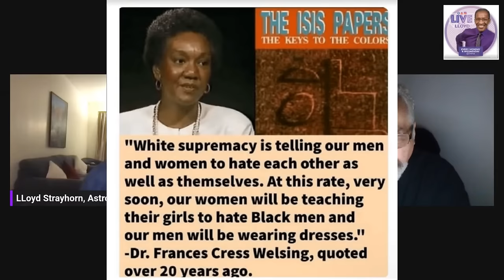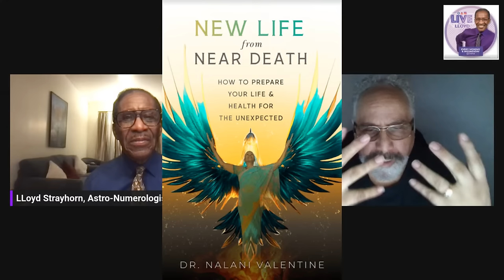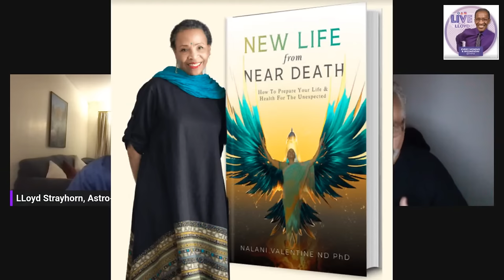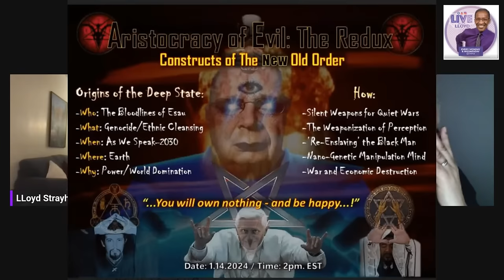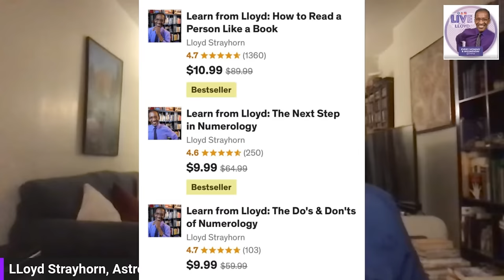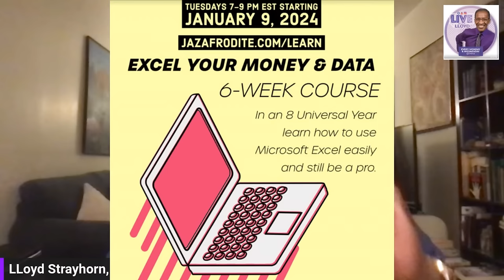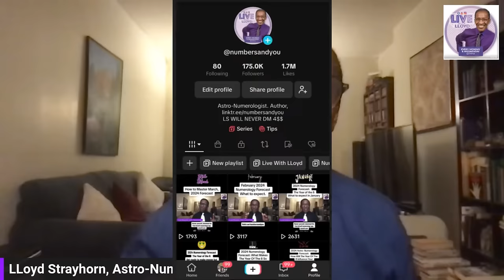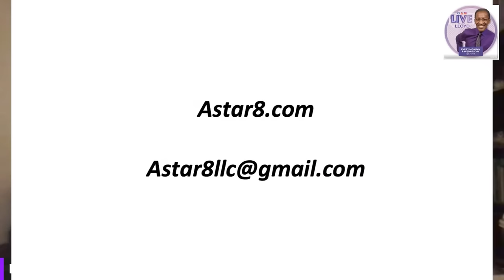Guest: Dr. Phil Valentine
Master Teacher and Metaphysician, Author